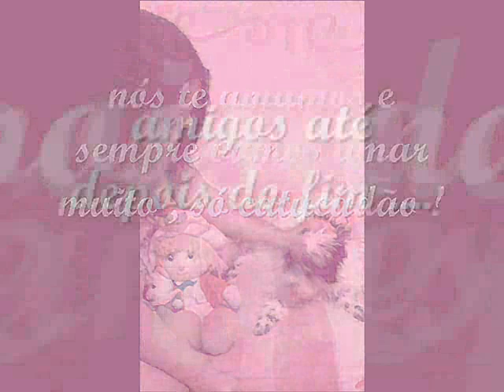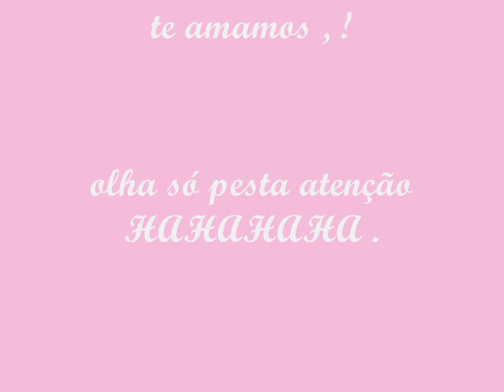Homenagem a Thais Souza 15 Anos .